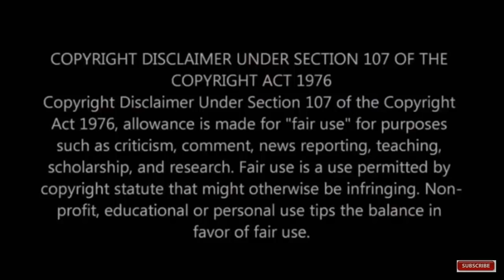ராமதாஸின் பல நூறு கோடி சொத்துக்களை நிர்வகிக்கும் கவிதா ராமதாஸ் பற்றிய 10 உண்மைகள்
This video is about PMK founder S.Ramadoss daughter Kavitha Ramadoss.